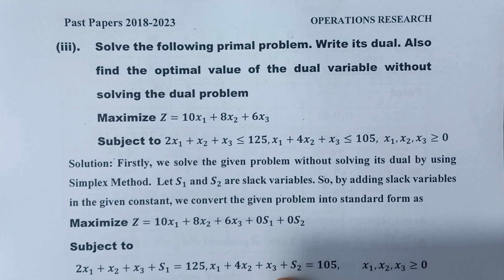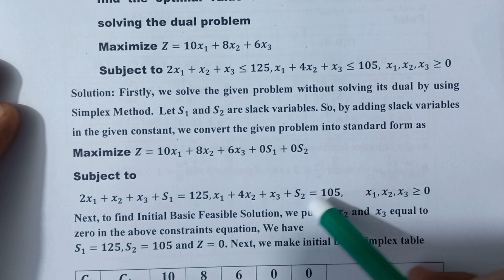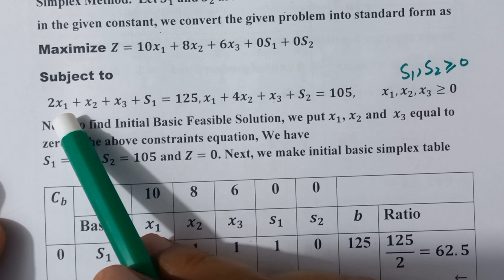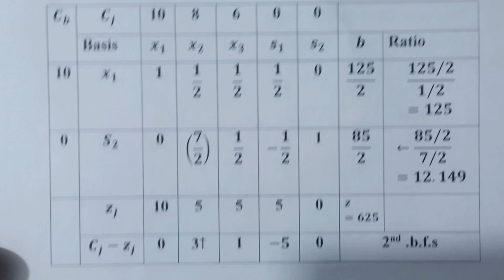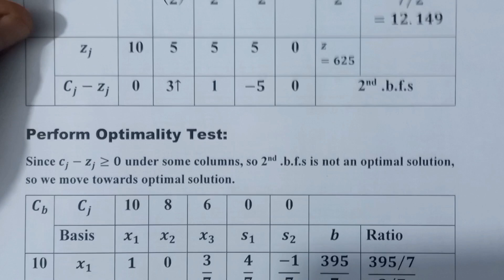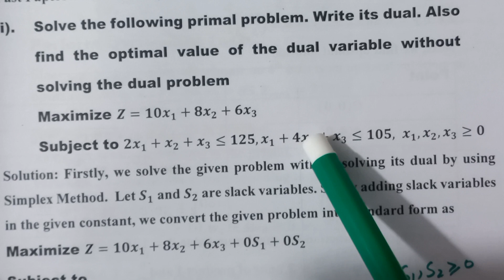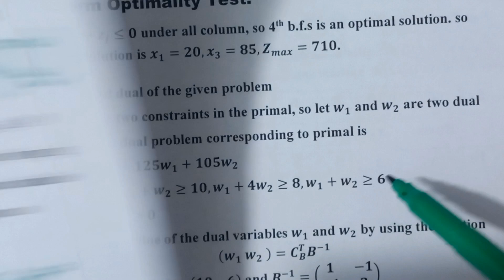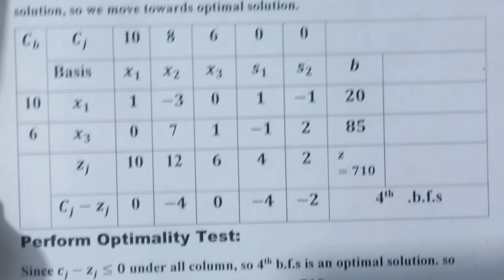Q#1(iii) || Optimal Value of the dual variables without solving dual || Primal Dual Relationship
In this lecture I shall discuss question number 1 (iii) of Paper operation Research-I, Math -412 , Punjab University-2023.
Q#1(iii)  Solve the following primal problem. Write its dual. Also find the optimal value of the dual variable without solving the dual problem
Maximize Z=10x_1+8x_2+6x_3
Subject to 2x_1+x_2+x_3≤125,x_1+4x_2+x_3≤105,x_1,x_2,x_3≥0
To watch videos for different semesters of B.S MATHEMATICS  clink on the given link